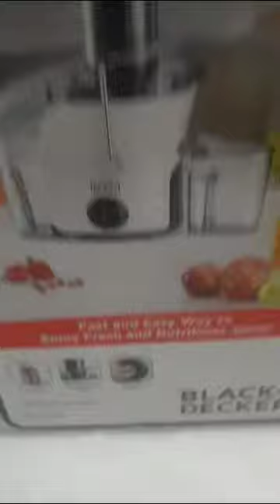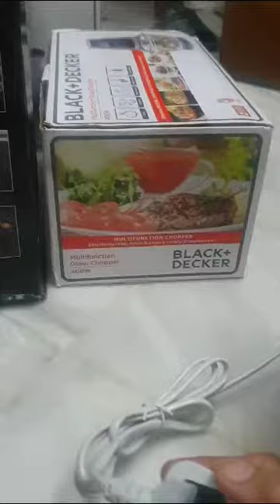Black & Decker juicer | Juice extractor Unboxing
unboxing the juice extractor by Black & Decker.